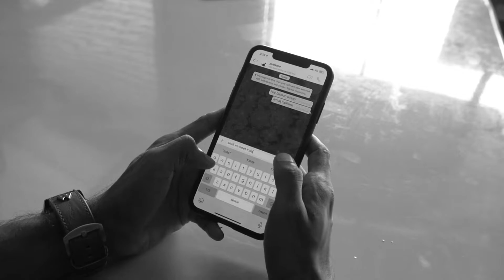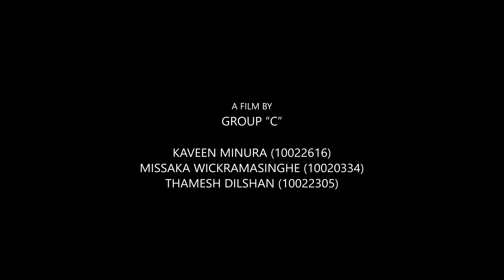The Last Drop | SuperHero Fanboy War | VFX & CGI Short Film | Wreck the Film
VFX Supervision - Thamesh Dilshan
VFX - Kaveen Minura , Missaka Wickramasinghe
Cinematography - Sandeep Amila
Grading - Kaveen Minura , Missaka Wickramasinghe
Sound Supervision - Kaveen Minura
Actors - Missaka Wickramasinghe (KRAKEN),Thamesh Dilshan (ZEUS),Manuka Samarathunge (APEX)
Crew Members -  "Missaka Wickramasinghe,Thamesh Dilshan,Kaveen Minura (Group "C")"
Special Thanks - Sandeep Amila , Manuka Samarathunge